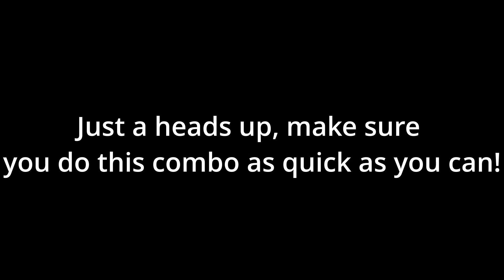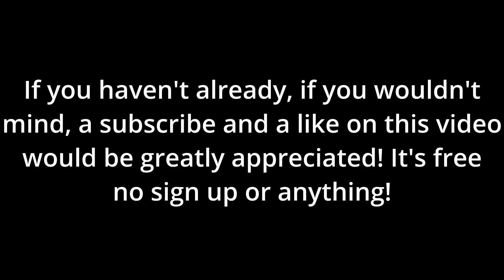The *BEST* Combos For Bald Hero in Roblox Strongest Battlegrounds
Hey everyone! Welcome back to a brand new video where I briefly showcase all the beginner, advanced, AND expert combos that you can use to dominate ANY server!

--CONTENTS--
00:00 Intro
00:06 Quick Beginner Combo
00:27 Beginner Combo
00:52 Intermediate Combo
01:33 Advanced Combo
02:16 One Shot Combo
03:11 Outro
🔥Game Played In The Video:

⌛Uploading Content Daily⌛